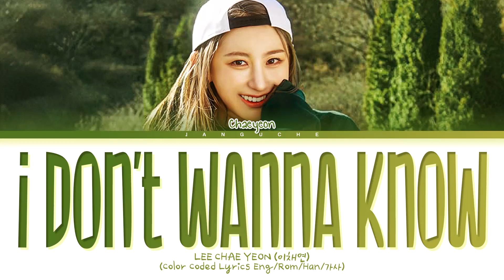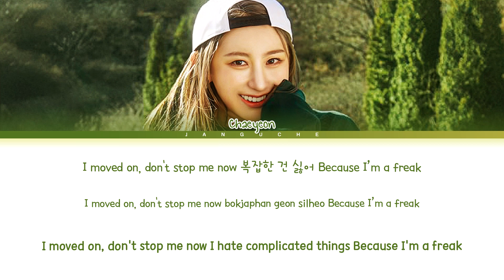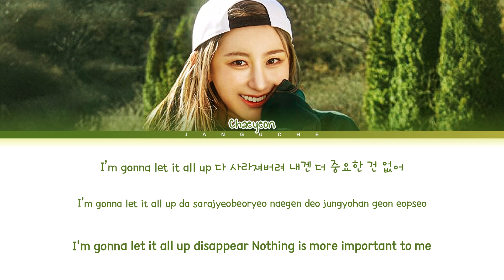LEE CHAE YEON (이채연) - "I Don’t Wanna Know" (Color Coded Lyrics Eng/Rom/Han/가사)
• Artist: LEE CHAE YEON
• Song ♫: I Don’t Wanna Know
• Album: 'Over The Moon'
• Released: 23.04.12